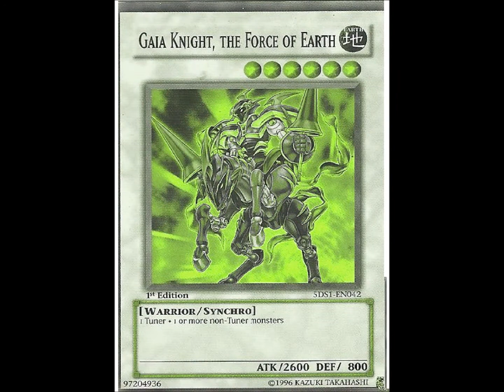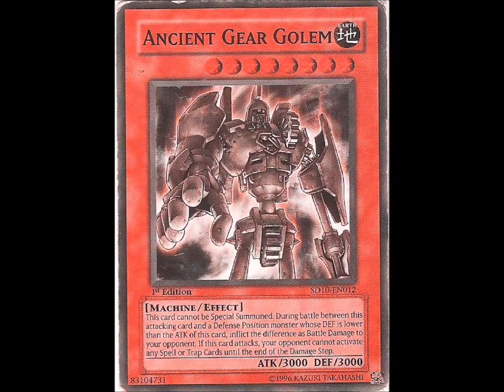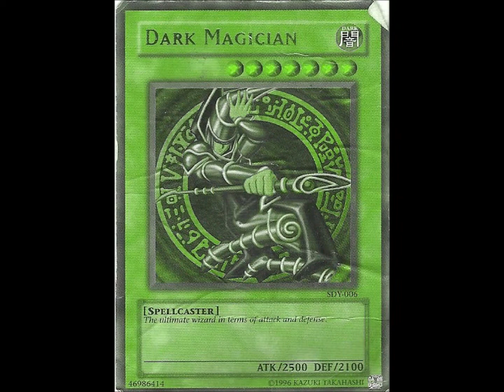My Favourite Yugioh cards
about 20 cards